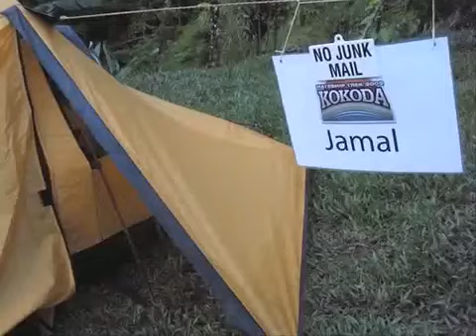Adventure Kokoda | Mateship Trek 2009 (2 of 3) - Scott Morrison MP and Jason Clare MP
The Mateship Trek with Scott Morrison MP and Jason Clare MP brings together young Australians from very different backgrounds.

Short Film by Brett Mason (courtesy of Channel 10).

Adventure Kokoda is a specialist Kokoda trekking company – Kokoda is all we do – that’s why we are rated No.1 on Trip Advisor. 30 Years Experience, Expert Trek Leaders, Battlefield Presentations, Dawn Service at Isurava, 24/7 safety backup. Our primary goal is to get you safely across the Kokoda Trail and ensure you have an enjoyable, challenging and informative historical and cultural experience among friends. Our trek itineraries are designed to ensure you get the maximum benefit from your pilgrimage across the trail.